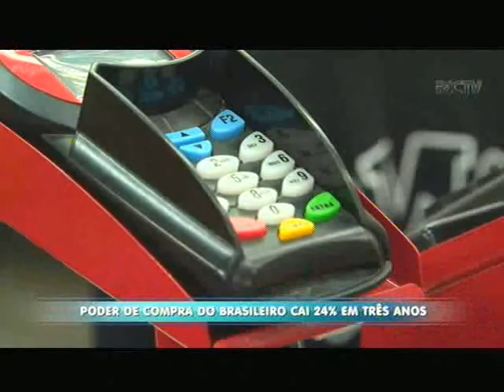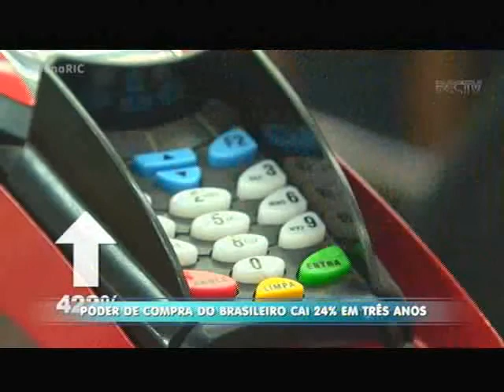Poder de compra do brasileiro cai 24% em três anos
Os preços de produtos no comércio têm aumentado constantemente. Mas o salário do brasileiro não acompanha esse ritmo. O resultado é a queda do poder de compra. Mas o que pode ter feito isso acontecer? É o que mostra na reportagem.